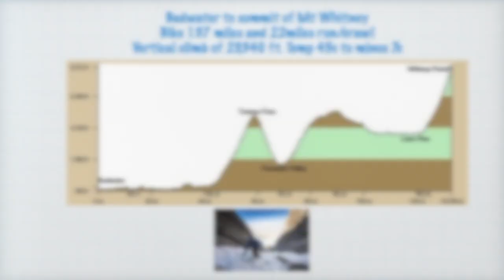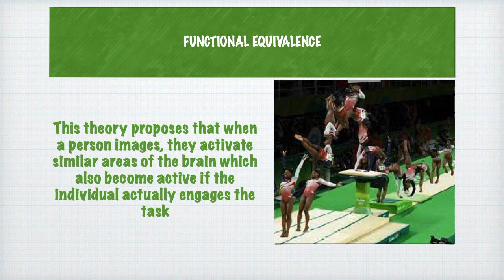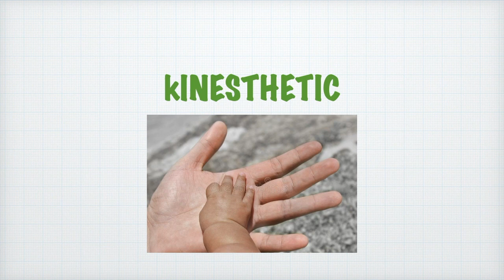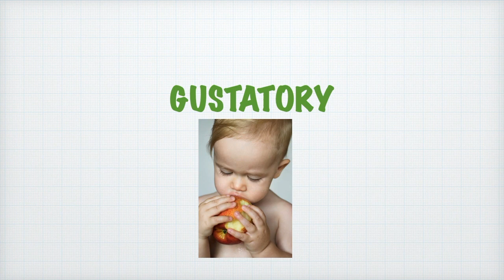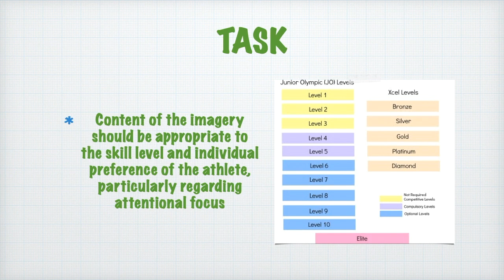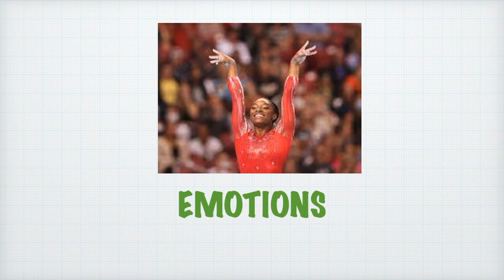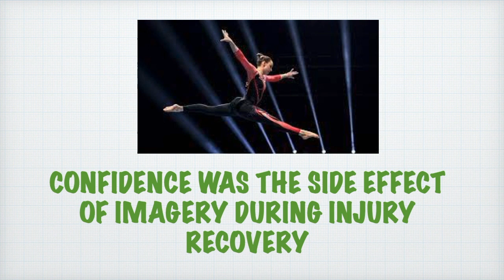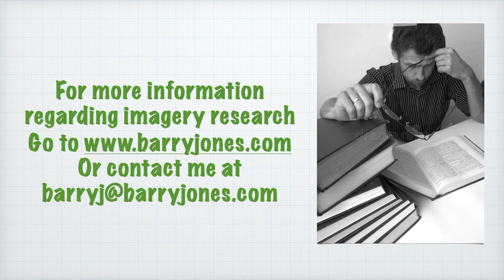Hypnosis and Imagery to enhance gymnastic confidence and performance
In my profession, I specifically use hypnosis as a modality to assist and enhance athletes’ performance and confidence.  I also have a comprehensive background in the gymnastic community. As faculty at Cal State Fullerton University, I used these skills with their highly successful gymnastic NCAA Division 1 team. During that time, I was also hired by various gymnastic clubs for the same purpose.
“Too bad you’re not on staff — Imagine? Thank you again for helping make our team one of the Nation’s best.” Lynn Rogers, Titan Gymnastics, California State University, Fullerton.
1-1.20 Introduction
1.21 Science of Imagery
2.13 Functional Equivalence
3.50 PETTLEP Model of Imagery
4.26 Integrating senses into your imagery
5.35 Gymnasts' personal experience of Imagery
7.49 Environment
9.03 Task
9.42 Timing
10.14 Learning
10.49 Emotion
11.16 Use of imagery during injury
12.08 Increasing confidence with hypnosis and imagery
13.18 Perspective
14.00 Synopsis